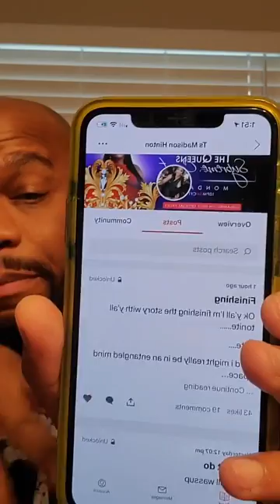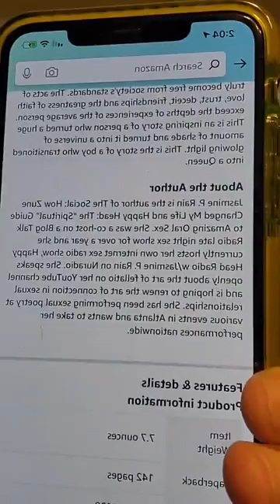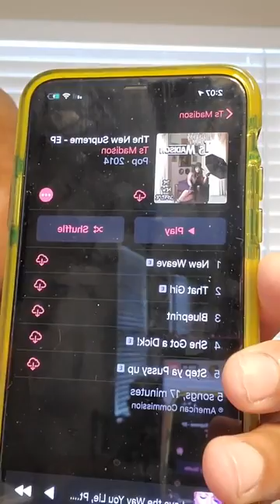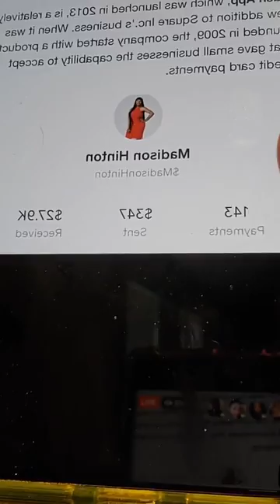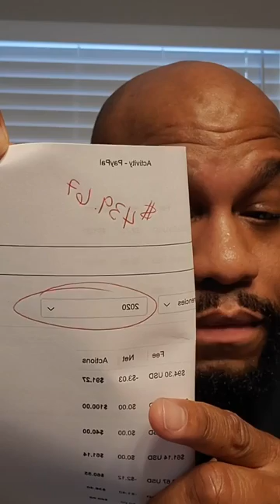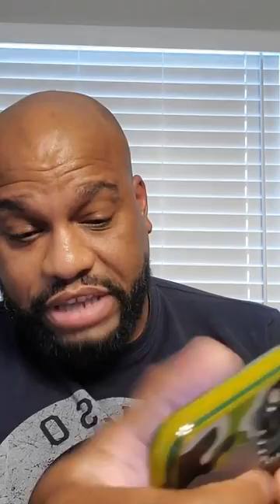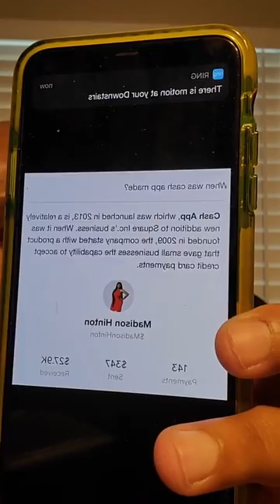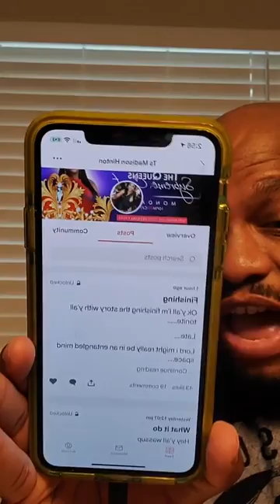In Case You Missed It Giovanni Mack Spills ALL TS Madison Tea (Nasty House and Ratted) Chile